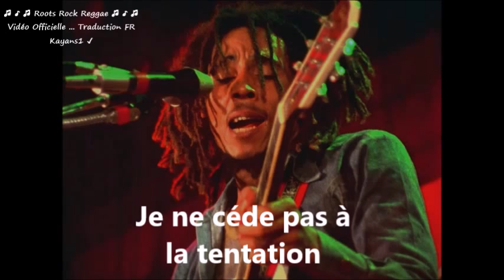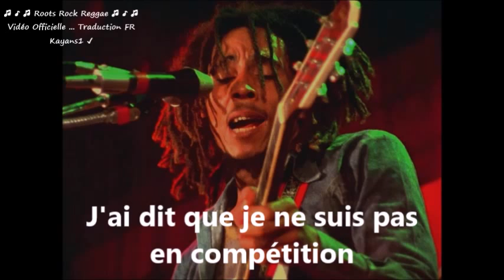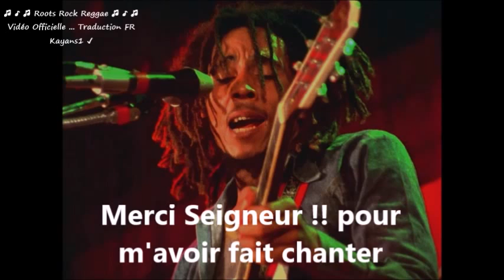Bob Marley "thank you lord" traduction FR